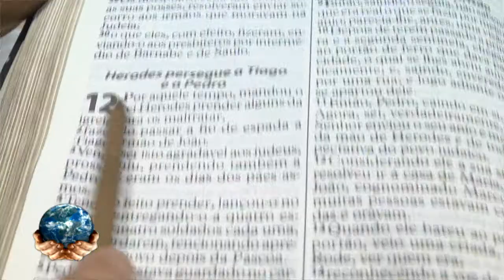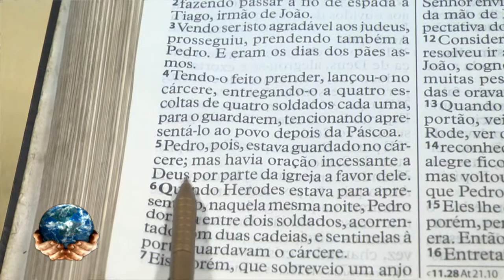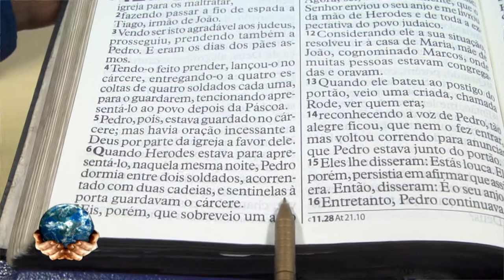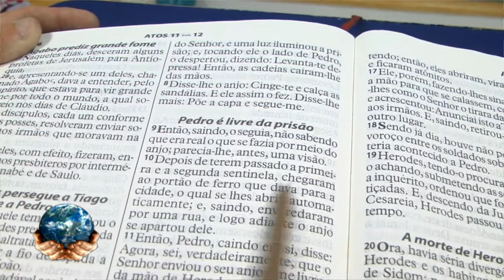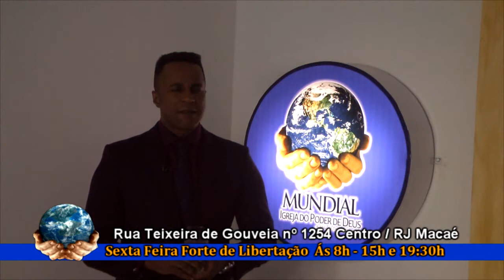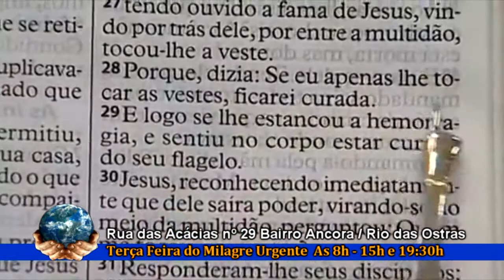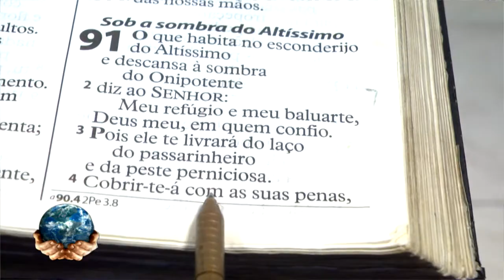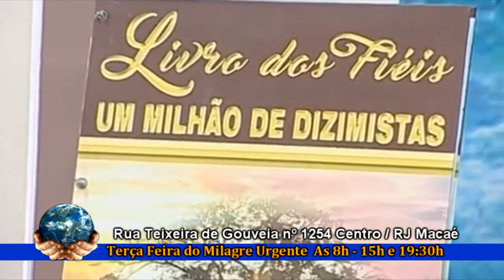Mundial de Macaé pgm 26 07 2018